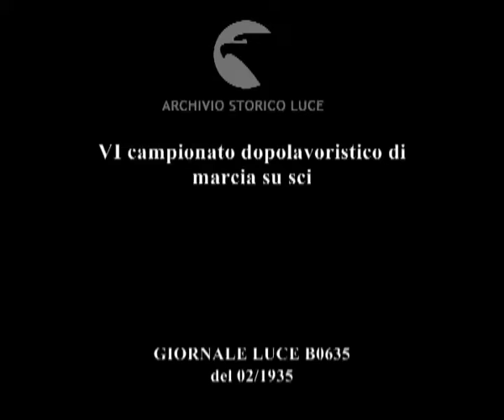VI campionato dopolavoristico di marcia su sci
Descrizione sequenze:le Alpi sovrastano il paesaggio ; presenziano la gara i duchi di Pistoia ; i dopolavoristi arrivano per la gara con qualunque mezzo: molti con le slitte ; una volta organizzati per la gara gli sciatori partono a gruppi di quattro persone ; il percorso è di 12 km su falsipiani, salite e discese ; ha vinto la squadra del dopolavoro di Parma ; i locali, vestiti con abiti tradizionali, festeggiano ballando e cantando ;